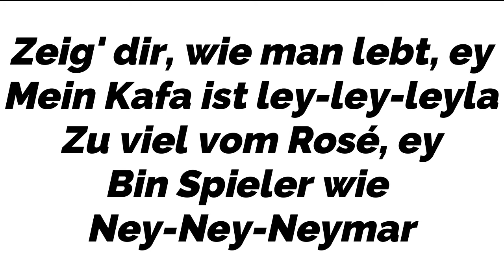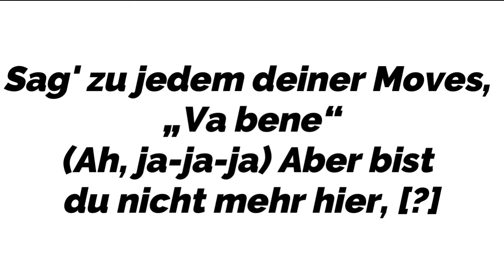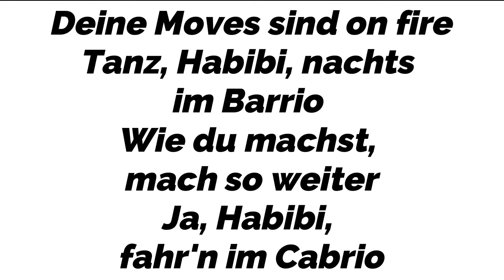ADRIAN BUJUPI - LOTTO (Instrumental/ Karaoke Piano)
Instrumental/ Karaoke Piano OF ADRIAN BUJUPI - LOTTO